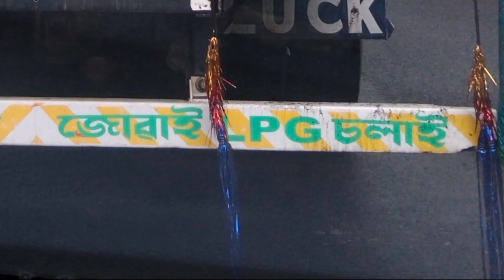Just Funny(Comedy) Video 🤣 🤣 😊😊..🚗